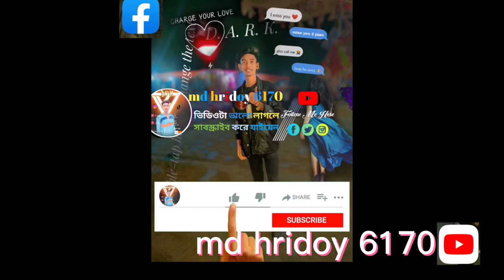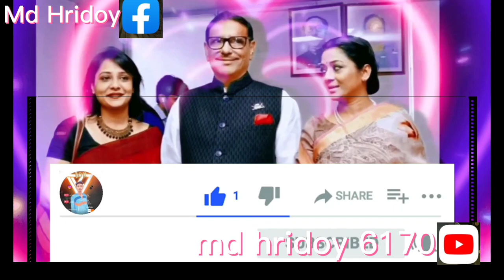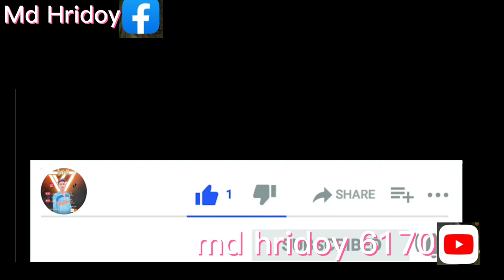Bangla 💔 Tik Tok Videos | চরম হাসির টিকটক ভিডিও (পর্ব- ৩৫) | Bangla Funny TikTok Video | SBF TIKTOK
Non-profit, educational or personal use tips the balance in favor of fair use.